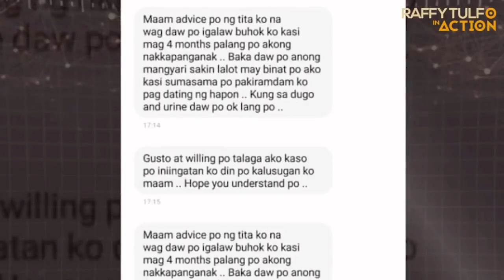Michelle Bana ag Nagisa sa Sariling Mantika | Hindi narin tutulungan ni Raffy Tulfo